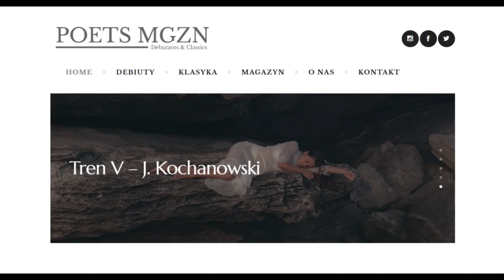Audio-Wiersz | Tren V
Jan Kochanowski, Tren V
Czyta Jakub Wieczorek, reż. Gosia Kozera